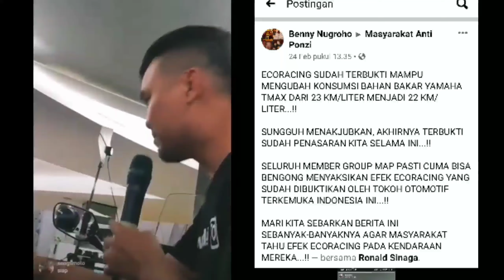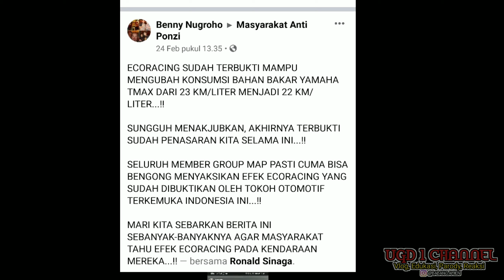Klaim Product Eco Racing bisa menghemat BBM terbantahkan dengan ini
Video buat edukasi masyarakat
layanan masyarakat

bantahan klaim ecoracing hemat bbm

video channel bang ronal sinaga

Semoga bisa bermanfaat dan
Selamat nonton.

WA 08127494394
Wa khusus chat info seputar qnet dan MLM, tidak menerima telpon dan curhat, kecuali curhat dalam bentuk video.
terimakasih